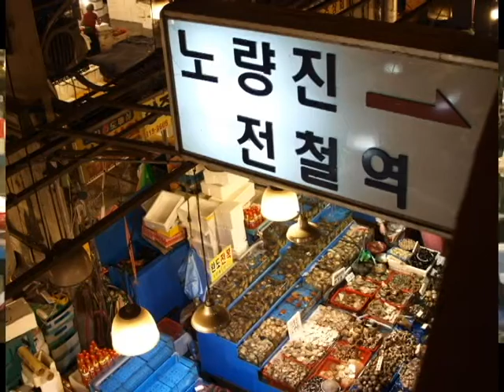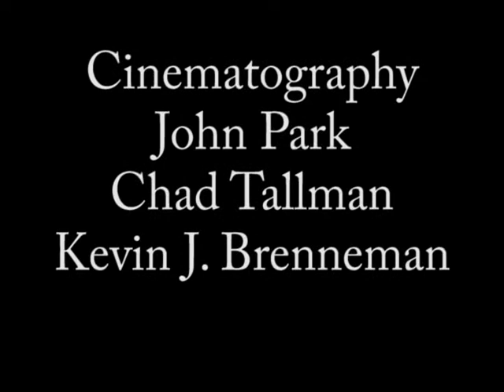Noryangjin Fish Market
Noryangjin Fish Market in Seoul, Korea.